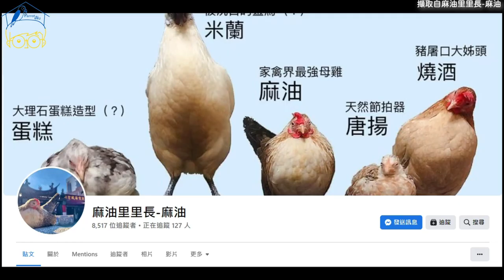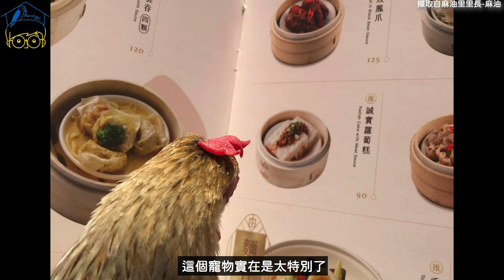養灰雞不稀奇了？居然可以直接養一隻真的「雞」！台灣爆紅的「寵物日本雞」竟然也可以超級親人！Japanese Bantam【鸚鵡小木屋】【寵物鳥圖鑑EP29】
【本集重點】
你知道雞也可以是一種寵物嗎？在餐廳之外，其實還有很多雞跟人快樂的生活著！上次去中民國自閉症總會觀摩的時候，也有親驗看到「寵物雞」有多乖，跟人的互動有多迷人，雖然在寵物鳥裡面比較冷門，但是我覺得這是一個很酷的寵物，養這種動物需要準備什麼樣的環境呢？會不會很難養呢？寵物雞有時麼漂亮又可愛的流行品種呢？今天寵物鳥圖鑑就讓我們一起來聊一聊「寵物雞」！在影片開始之前，小小的跟大家工商一下拉！鸚鵡小木屋品牌有提供許多寵物鳥的玩具，還有提供非常豐富的檢驗合格飼料與零食，使用多種台灣蔬果製作，同時支持台灣果農，秉持著新鮮、誠信與健康，建立這個寵物鳥品牌！歡迎各位有興趣的話可以到我們的蝦皮或官網支持我們喔！
只奉獻給最心愛的那隻鳥｜鸚鵡小木屋
影片企劃｜Jack
剪輯｜9N
美術設計合作請洽｜Ning寧子
和尚中小型鸚鵡水果穀物
如果你覺得這支影片不錯！想要贊助這個頻道做更多更棒的影片的話
下方有小額捐款帳戶，歡迎各位支持喔！